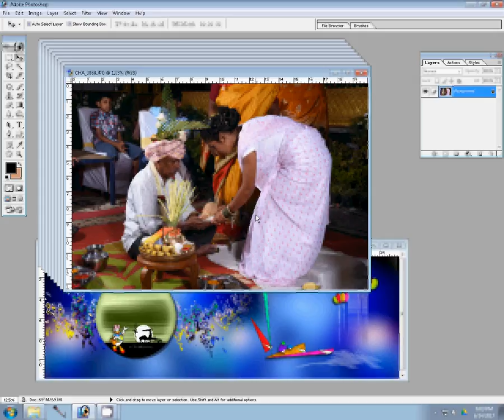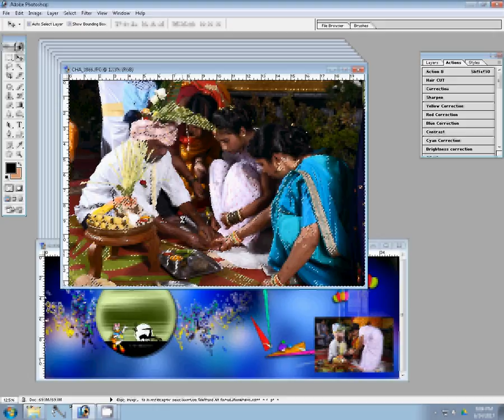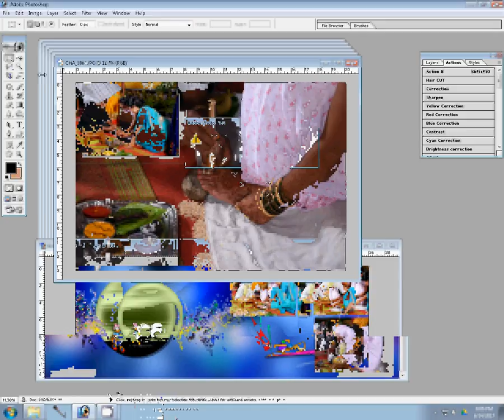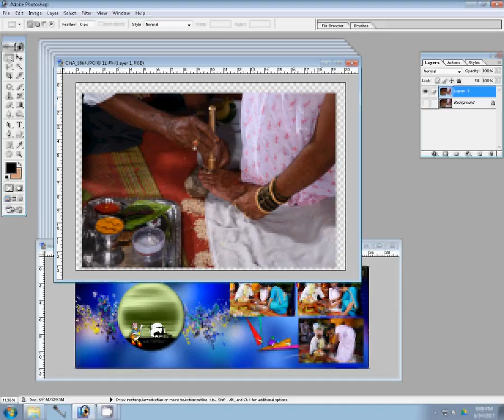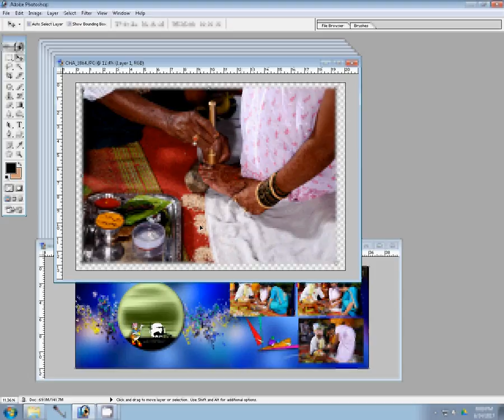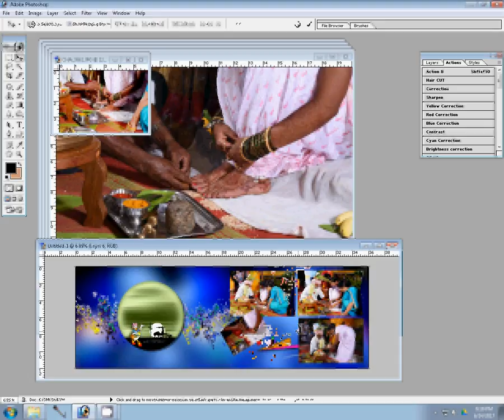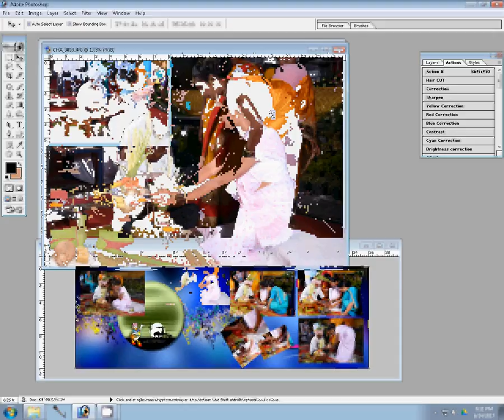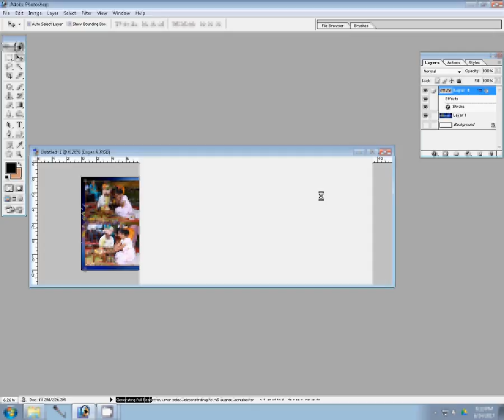How to Design Canvera wedding Album album 12 x 36 new